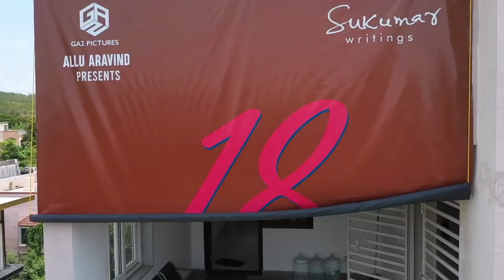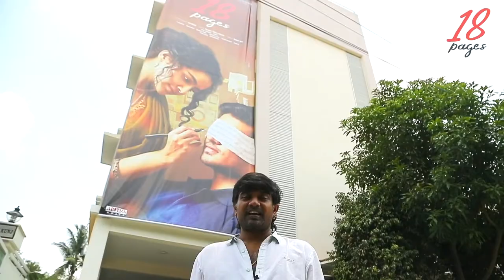18 Pages First Look Launch by Sukumar | Nikhil, Anupama | Surya Pratap | Bunny Vas | GA2 Pictures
Hellow welcome to " PR EFX BLOG " channel .

Sensational Director Sukumar garu Launches 18PagesFirstLook in a grand way.

18 Pages our upcoming telugu feature film presented by Allu Aravind, Starring Nikhil Siddhartha & Anupama Parameswaran in lead roles. Story & Screenplay by Sukumar and directed by Palnati Surya Pratap. Produced by GA2 Pictures & Sukumar Writings. Music by Gopi Sundar.